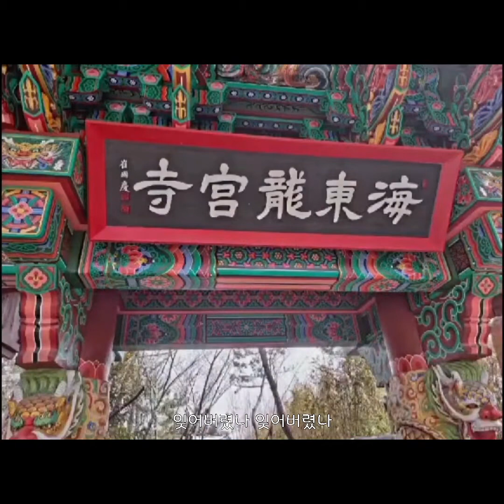정애리 - 너를 못잊어